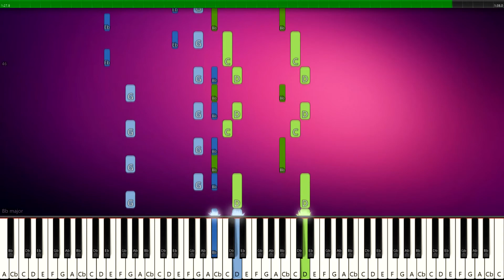Geometry Dash - Back on Track - PIANO TUTORIAL